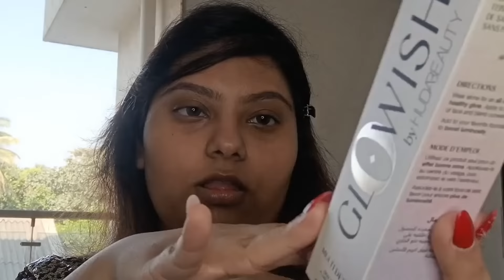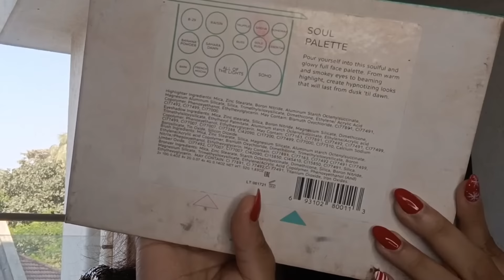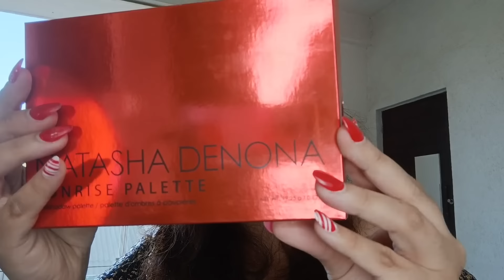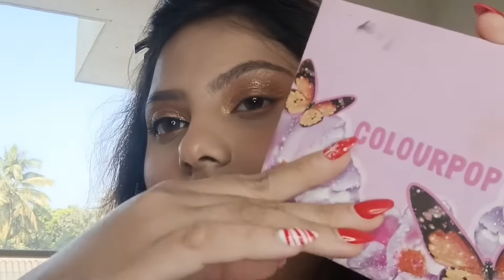GRWM using Full Face of Huda Beauty💄🤩🎉|Ulka Karkhanis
Happy New Year to my lovel YouTube fam 💕🙃 Love you all🫶🏻😘
I promise I will keep posting videos regularly from next year😜🤞🏻

❤️Products Used❤️

Wishful Eye Lift & Contour 1% Bakuchiol & Peptide Serum Refill

Huda Beauty Glowish Multidew Skin Tint - 01 - Fair Light

Nars Radiant Creamy Concealer - Sucre D'Orge